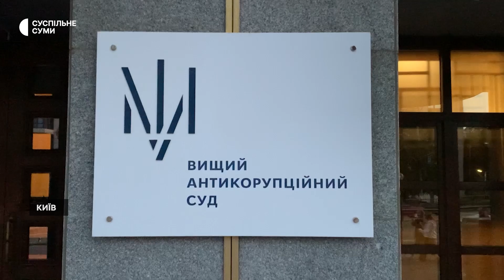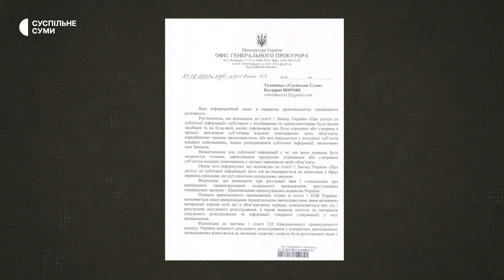Деталі справи сумських посадовців Олександра Лисенка та Олександра Журби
Сумський міський голова Олександр Лисенко та директор Департаменту інфраструктури міста Олександр Журба нині відсторонені від посад. Їх підозрюють в хабарництві. На цьому місці, за версією слідства, посадовці домовлялися про суму та умови передачі хабаря з керівником підприємства, яке займається вивезенням сміття. Ми зібрали у хронологічній послідовності усю інформацію, яка наразі відома по цій справі.